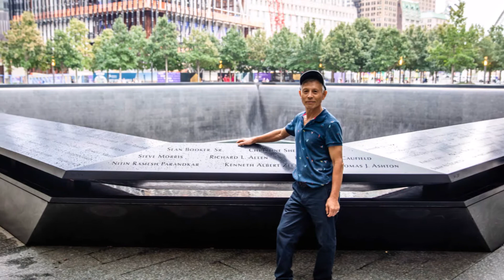[독수리 여행 동우회 28] Freedom Tower